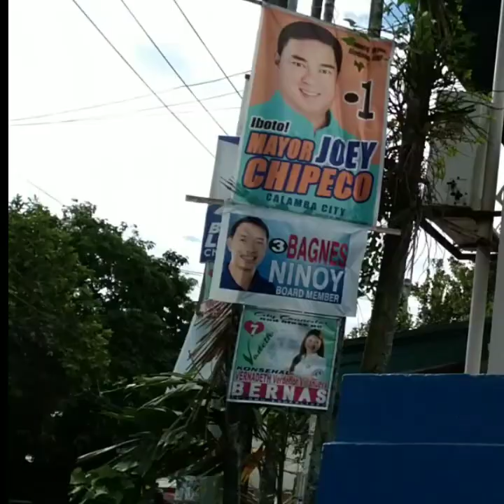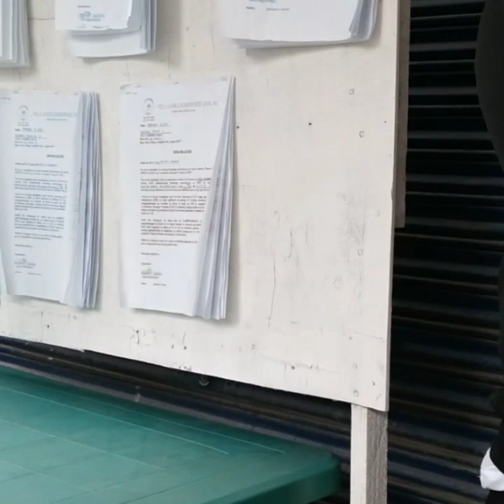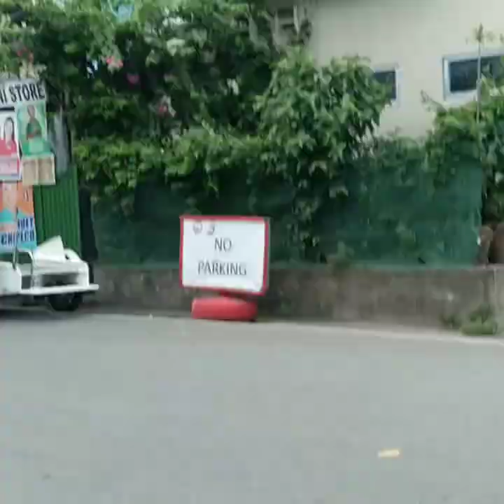CALAMBA POST OFFICE ILL CHECK IF MY GOOGLE ADSENSE DUMATING